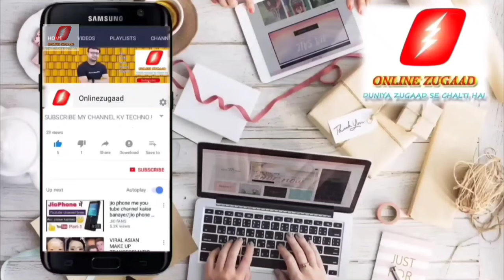Best Geyser in india 2022 || geyser konsa lena chahiye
Namaskar Doston,
Apke ghar ke liye best geyser ka solution hai iss video me
Video me maine instant electric geyser ki baat ki hai ye kyu aur konse lagwane chahiye sabkuch video me detail se hai so plz video poora aur dhyan se dekhiye, koi query ho toh comment zaroor kijiye and aLso like this video
Apke familiy aur friend ki help kijiye geyser coose karne me aur unko bhi ye video share kijiye
Crompton instant geyser
Havells instant geyser
Bajaj isntat geyser